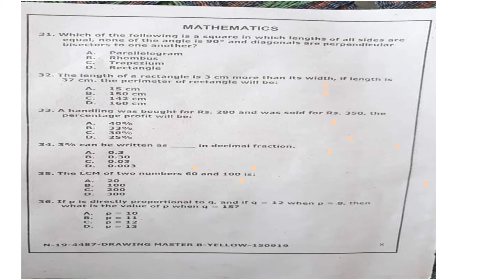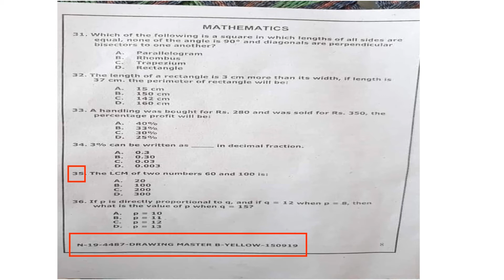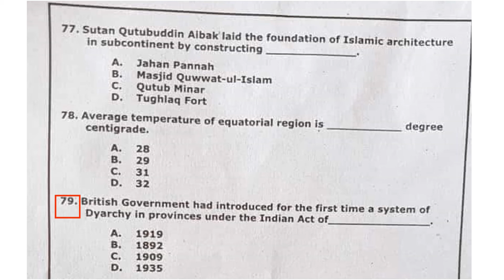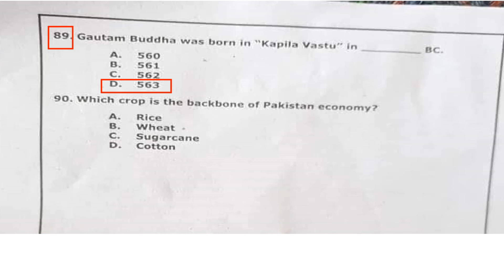DM Past paper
DM Past paper solved